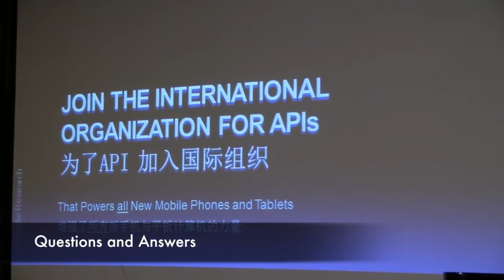7 - Questions and Answers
Khronos Group held a Press Meeting in Shanghai in March 2012. The Khronos event page can be found here: